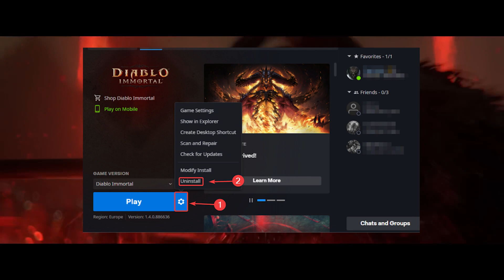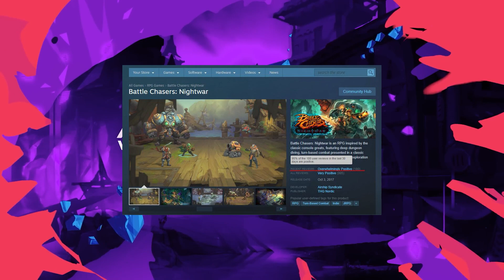TOP 5 MMORPG's Coming in 2023, I am definitely going to PLAY!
Discover my own TOP 5 list of MMORPG's I want to dip my toes in, for the year 2023. These 5 (4) MMO's got a 2023 release announcement. But do keep in mind, this can still change!